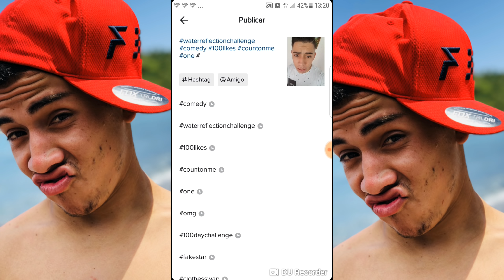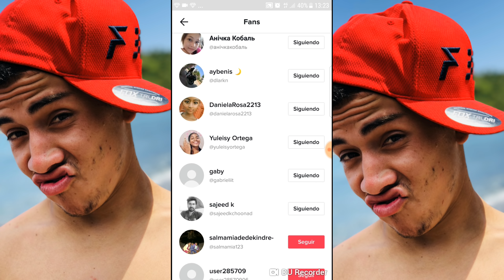EL MEJOR Truco Para TENER Mas SEGUIDORES En MUSICAL.LY - TIK TOK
Aqui te muestro como aprenda a tener muchos seguidores y cumpli tu suño 😅... ojalá y te haya gustadorre el video compártelo en FB y/o en INSTAGRAM  a todos tus amigos si me regalas un like me ayudarias en mucho   suscribete para ver mas videos  y mi carita fuera feliz ;)  Espero que les alla gustado el video

!!!POR FAVOR HAZLO!!!

1,000 ☑️
2,000 ☑️
4,000 ☑️
10,000 ☑️
30,000 ❌
50,000 ❌
100,000❌

AYUDAME POR FAVOR 🙏

RECUERDA PASAR AMIS DEMAS CANALES.

Si LLegaste Hasta Acá Yo Te Amo 💜